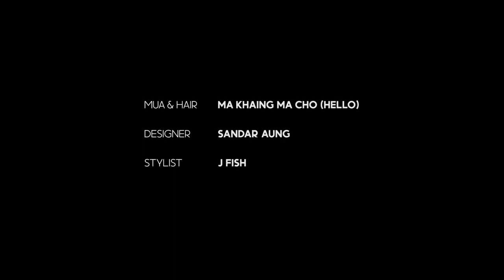𝒲𝑒𝒶𝓇 𝒴𝑜𝓊𝓇 𝒮𝒸𝒶𝓇𝓈 𝐿𝒾𝓀𝑒 𝒜 𝒞𝓇𝑜𝓌𝓃👸🏼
Myanmar Kitchen နဲ့ အတူ အခက်အခဲဖြစ်နေတဲ့နေရာများကို
သွားလှူတဲ့အချိန်မှာ volunteer အနေနဲ့ လုပ်အားပေးပါဝင်ခဲ့တဲ့ Khin Wint Wah

MUA & HAIR             MA KHAING MA CHO (HELLO)
DESIGNER                 SANDAR AUNG
STYLIST                    JFISH
ARRANGED BY         ZAW HTOO AUNG
MUSIC                       LOYAL BY ODESZA
VIDEO BY                  ELENA